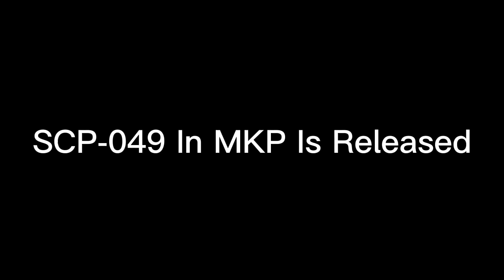Guys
BTW I Will Do Another MKP Character Patch If You Can Request Me